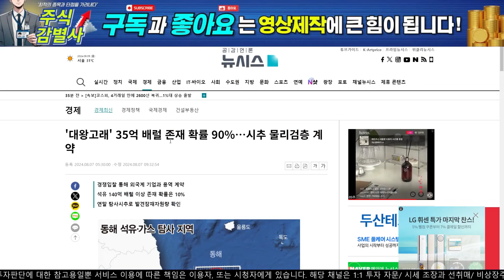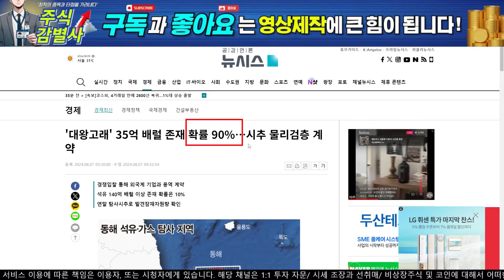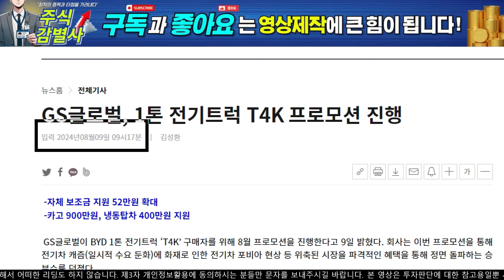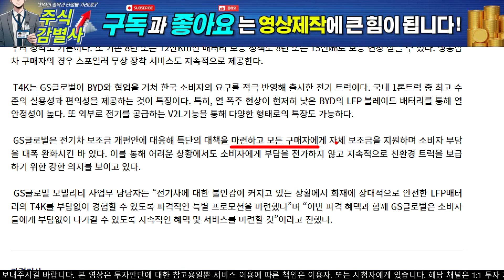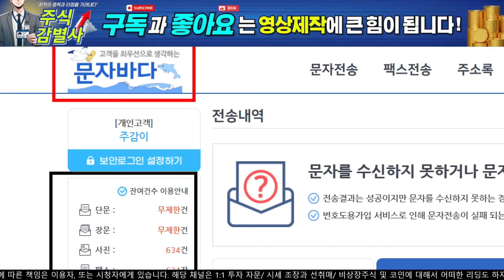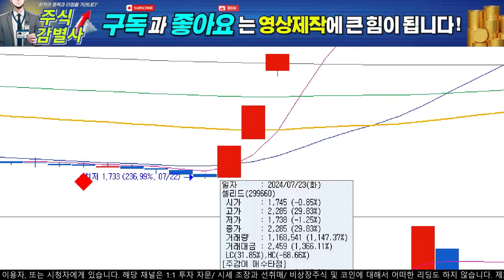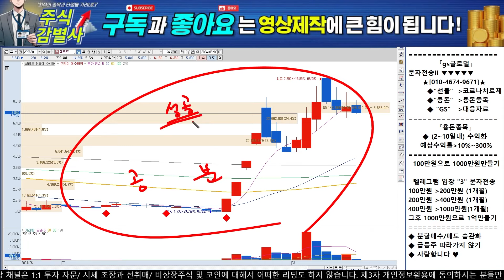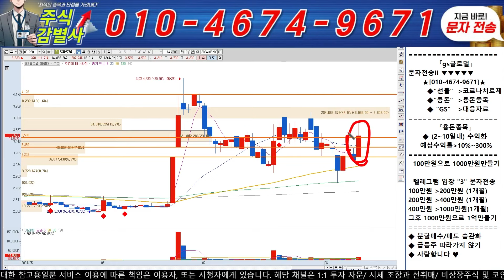[GS글로벌 주식 전망] 속보! 급등한 진짜 이유는 이거였네요.. 5분전 심장마비 소식!! GS글로벌 주주 필수시청!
텔레그램방 입장 : "3" 번 문자 전송 후 링크 받기